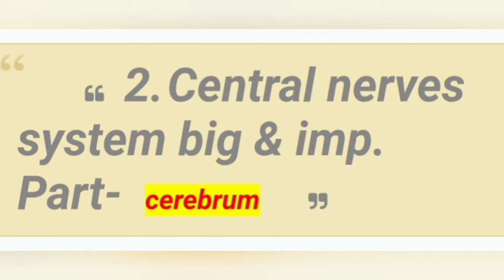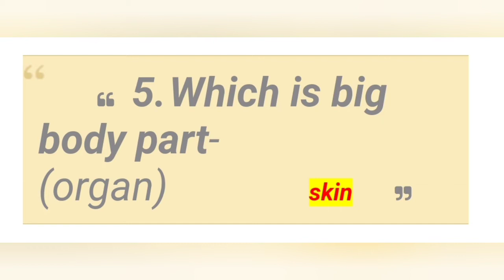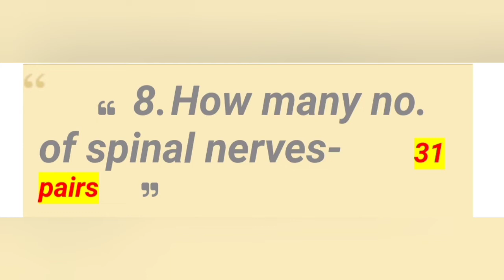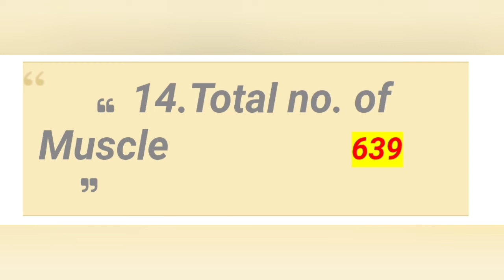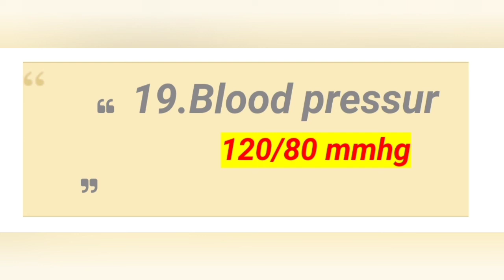{ Requested Video} BSMS(1st Year Subject)|| Human Anatomy || {1 marks}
👨‍⚕️👩‍⚕️For More Siddha Medicos Knowledge ☺️ 🏫

🏆Join our Academy M³A🥇🤗 Sooner 😃👇👇👇

MYSTERIOUS MEDICOS MENTORING ACADEMY ( M³A )

🩺Coaching class for :
 MRB 👨‍⚕️👩‍⚕️
 MD 👨‍⚕️👩‍🎓
 AIAPGET 🧑‍🎓👩‍🎓
 BSMS 📝🍀

👉Instagram I'd

f.s.h.